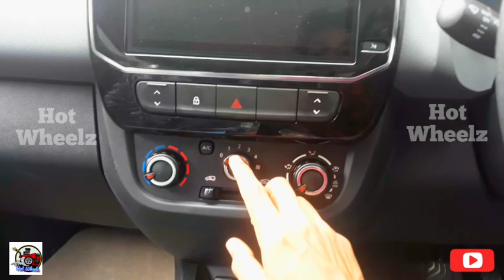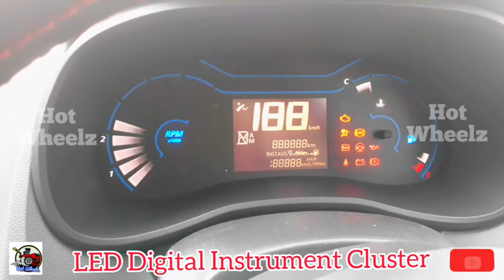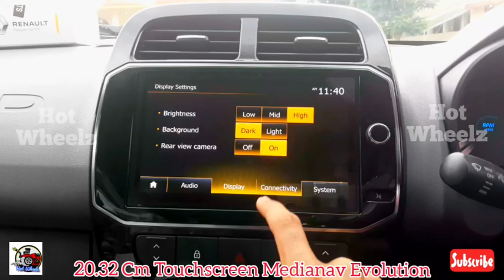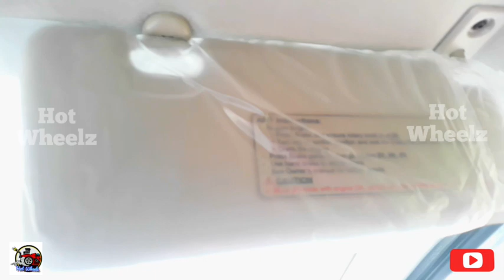Renault Kwid AMT BS 6 Malayalam Review | 2020 Kwid AMT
2020 BS 6 Renault Kwid AMT Detailed Malayalam Review Video.
സ്ത്രീകൾക്കും പ്രായമായവർക്കും അനായാസം കൊണ്ടുനടക്കാൻ കഴിയുന്ന ഒരു കുഞ്ഞൻ കാറാണ് Renault Kwid AMT. AMT എന്നാൽ ആട്ടോമാറ്റിക്ക് ട്രാൻസ്മിഷനിലാണ് വാഹനം പ്രവർത്തിക്കുന്നത്.